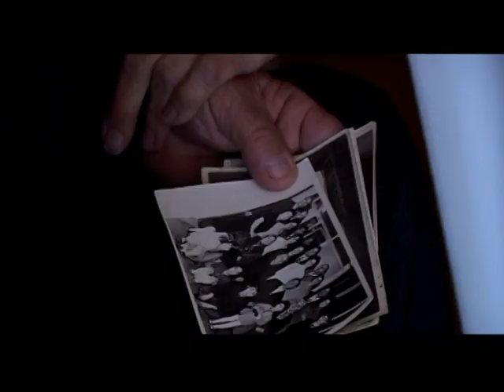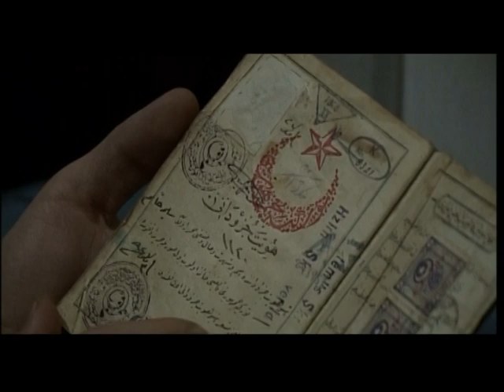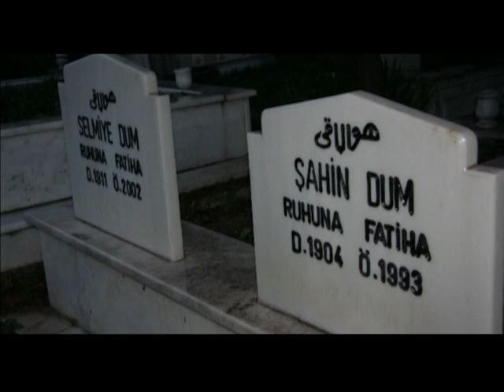Njerez te Humbur - Dokumentar Turqia pjesa 3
Gjetja e familjes Murra, dhe bashkimi i dy pjeseve te ndara pas 100 vjetesh. Pjesa 3